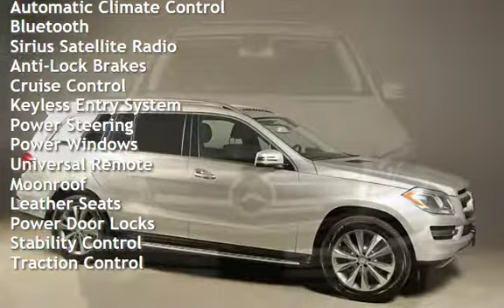2014 Mercedes-Benz 2014 GL450 4MATIC NAV SUNROOF PREM LANE PARK PKG for sale in HOUSTON, TX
2014 Mercedes-Benz GL450 4MATIC
All Wheel Drive
APPEARANCE PACKAGE !
PREMIUM 1 PACKAGE !
LANE TRACKING PACKAGE !
PARKING ASSIST PACKAGE !
3 ZONE CLIMATE CONTROL PACKAGE !
$77K ORIGINAL STICKER NEW !

DISTANCE WARNING !
7 PASSENGER 3RD ROW SEATING !
ALL WHEEL DRIVE WITH
 ACTIVE SUSPENSION !
SURROUND VIEW CAMERAS
POWER LIFT-GATE !
RUNNING BOARDS !
ROOF RAILS !
LED FOG LIGHTS !
BLUETOOTH !

20+ PICTURES BELOW AFTER DESCRIPTION

Beautiful Iridium Silver Metallic on